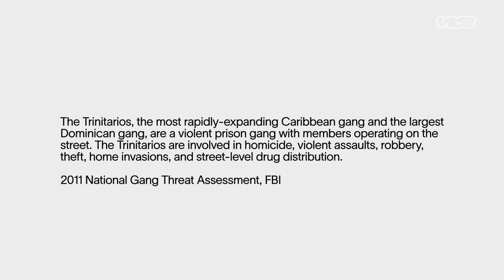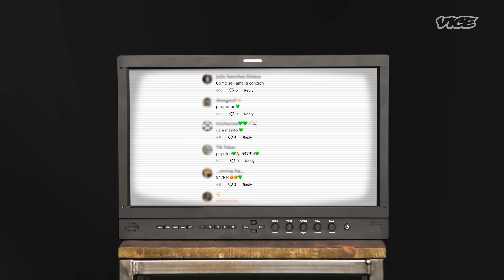How Social Media Mythologizes Gang Lifestyle | The Business of Crime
The gangs of New York have long had a reputation that has outstripped their geographic operations. But how are a new generation of organized gangs using social media to recruit, to intimidate, and crucially, to glamorize their lifestyle?